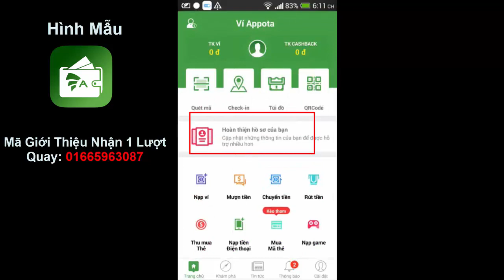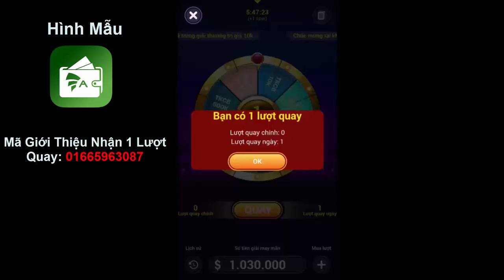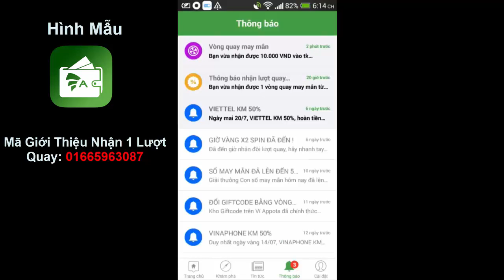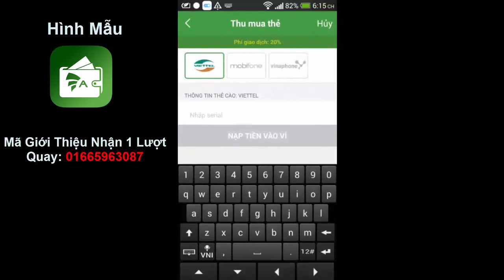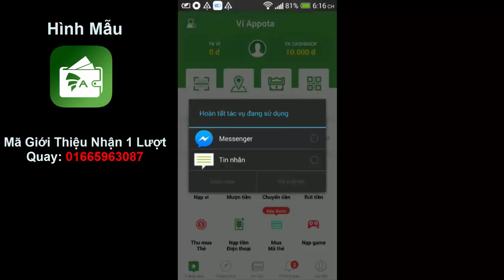Kiếm Tiền 10k - 100k 1 Ngày Với Appota | Quay May Mắn 2017